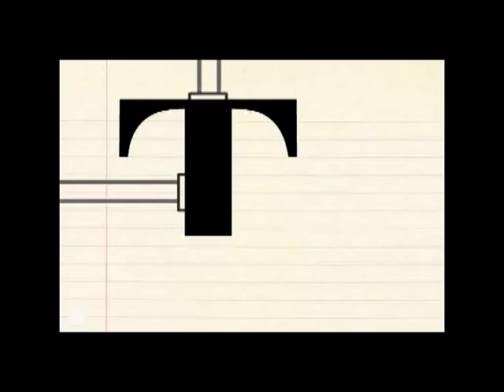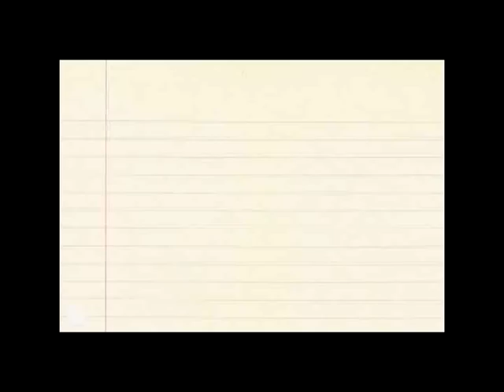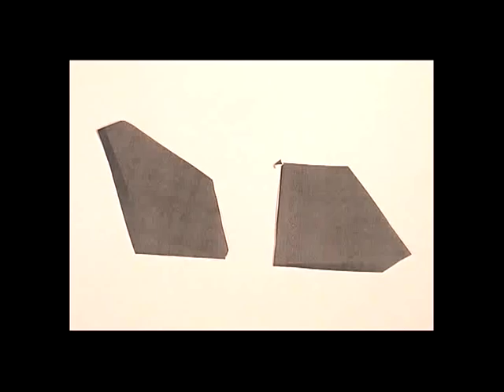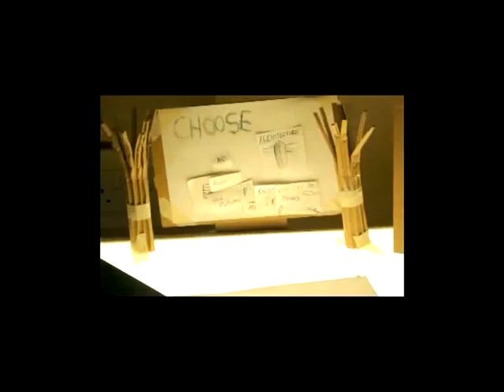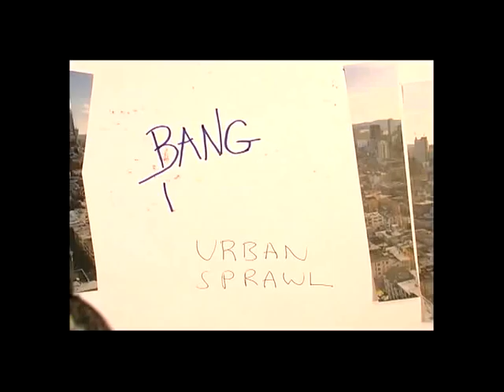BTEC Graphic design Animations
Cut-out collage stop-frame animations made by year 1 & 2 graphic students from the College of North West London. For assessment purposes.